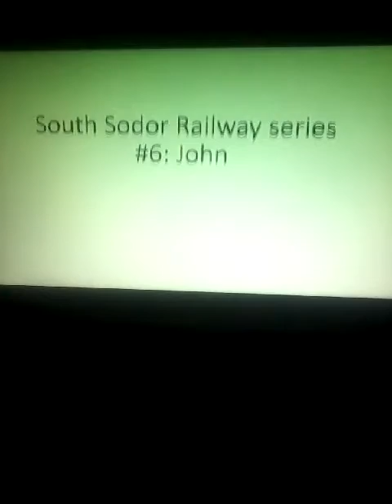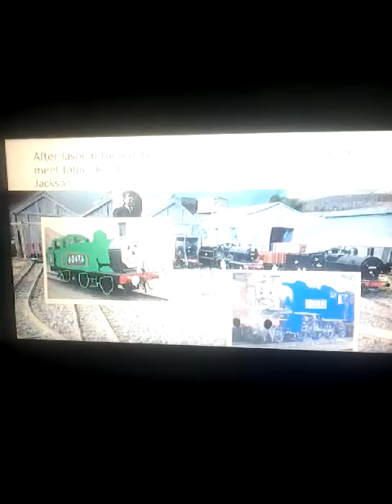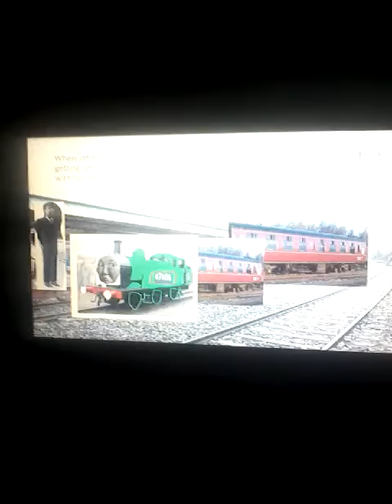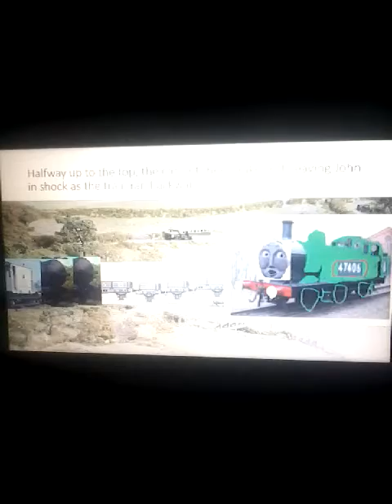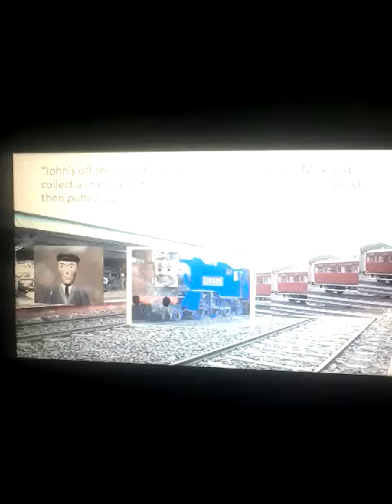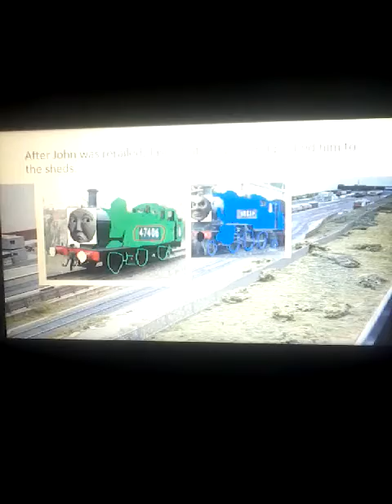South Sodor railway series #6: John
Credit to everyone! Inspired by Gabriel Rieza/ AndrewBrennerFTW SharonMillerFTL and TheERSchannel.